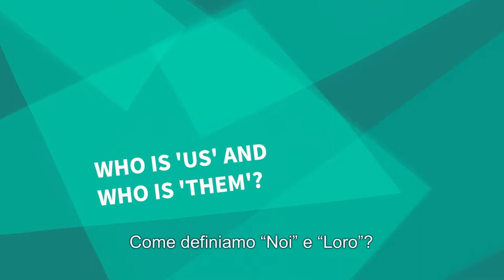1.2 Chi sono "Noi" e "Loro"?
Questo video è apparso per la prima volta nella serie Ripensare “Noi” e “Loro”: integrazione e diversità in Europa prodotto da Migration Matters e presente sulla piattaforma di iversity MOOC da luglio 2017.

Questa serie cerca una risposta alla domanda: cosa servirebbe per creare delle società realmente integrate nei diversi paesi dove l’immigrazione costituisce una parte importante della vita economica e sociale?